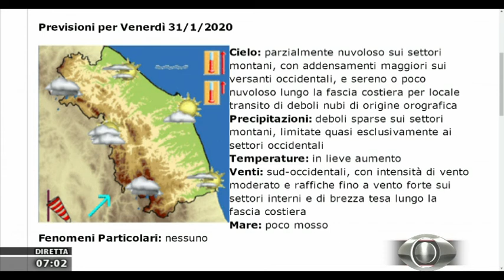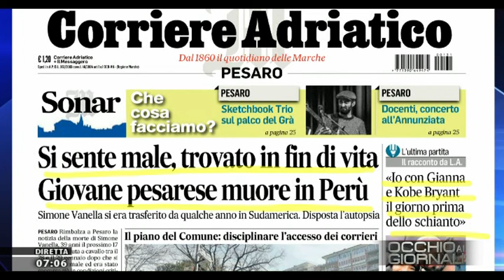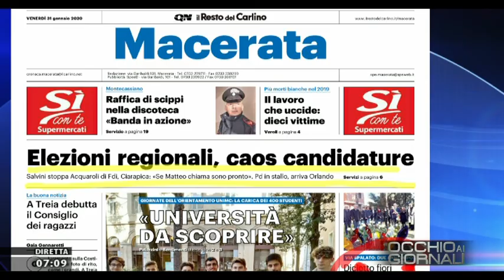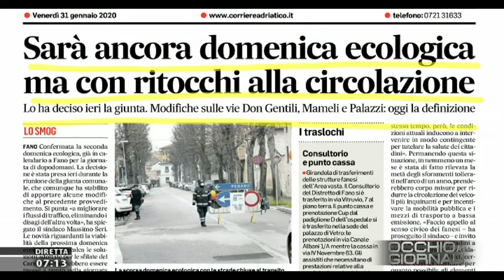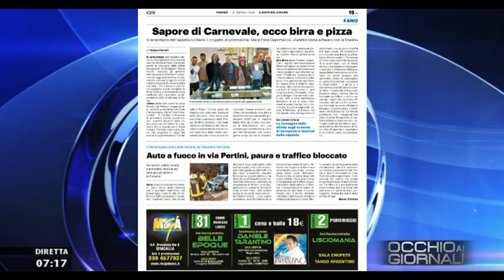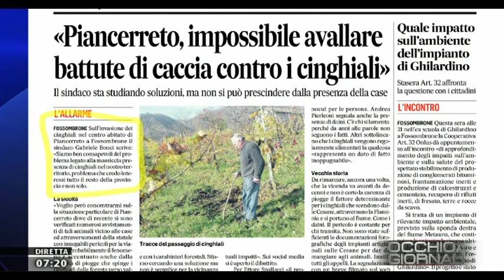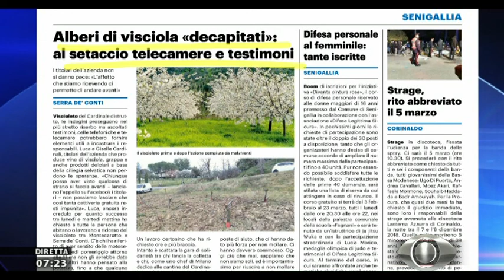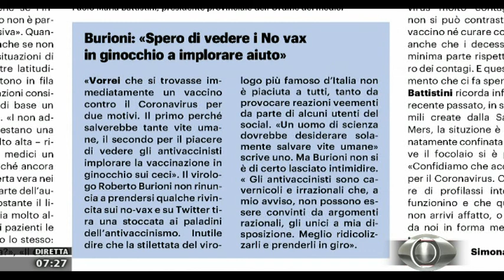Occhio ai Giornali 31 gennaio 2020